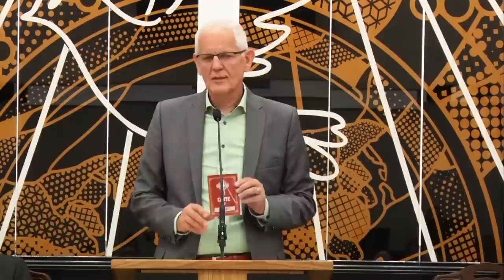Viorel Iuga - Oamenii te îndeamnă, creștinii te ajută | PREDICĂ 2023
SURSA: Biserica Penticostală Maranata, Oradea, 11 Iunie 2023